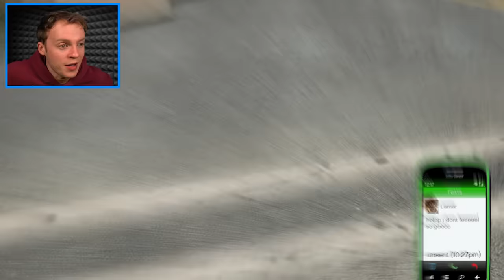Franklin & Chop ARE MISSING in GTA 5!